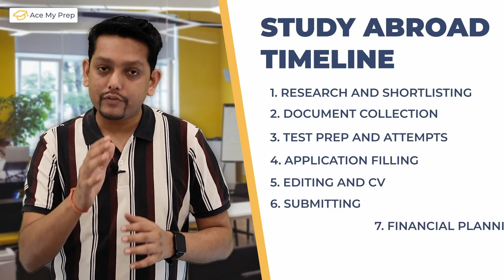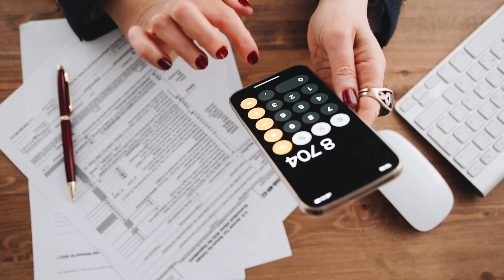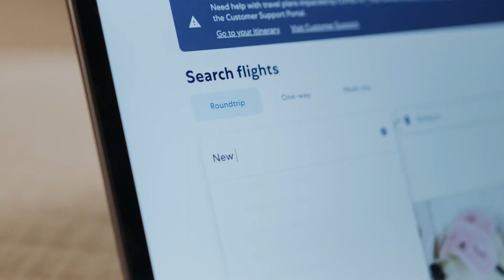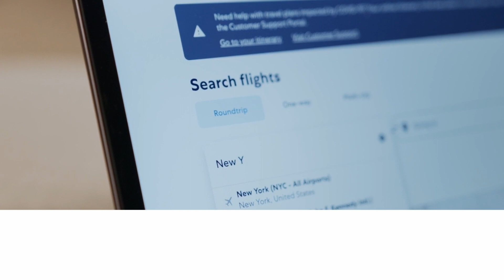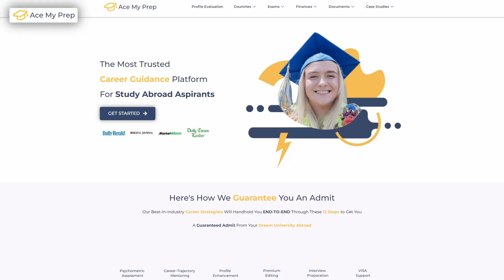[12 STEP] Ultimate Guaranteed Monthly Process Timeline for Top Schools | Fall 24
Ultimate Study Abroad Timeline Guide for September 2024 Intake | Step-by-Step Plan for Top Universities

Greetings everyone! If you're planning to apply to prestigious international universities for the September 2024 intake, then you're in the right place. In this comprehensive video, we delve into the essential components of the perfect study abroad timeline and the hidden concepts that ensure you don't miss crucial deadlines.

Join me as we craft a meticulous timeline together, tailored to lead you to your dream university.

First, let's understand what intake and study abroad timeline truly entail. Intake refers to the specific month and year when your classes will commence at the university. As for the study abroad timeline, it encompasses a detailed month-by-month plan, covering research, document collection, test preparation, application procedures, and financial planning.

If you're following along, grab a pen and paper and start mapping out your timeline as per the insights shared in this video.

Let's dive into the weekly breakdown for each month on the timeline, starting with October - approximately 12-14 months before the intake. Our tasks for the first weeks involve thorough research and the creation of a personalized list of schools that align with your profile and preferences.

As we proceed to November, about 11 months before the intake, the focus shifts to sorting academic transcripts and securing necessary recommendation letters. December calls for refining your resume and initiating a rough Statement of Purpose (SOP) draft.

The new year brings in January, 9 months before the intake, where financial planning becomes paramount alongside the commencement of online applications. With February marking 8 months before the intake, it's time to polish your SOP and resume and ensure all application materials are complete.

Moving on to March, 7 months before the intake, we delve into interview preparation and diligent follow-ups with universities. April is dedicated to patiently awaiting admission decisions and researching the universities you've applied to.

In May, 5 months before the intake, our focus shifts to sorting out financial aid and scholarships, while June calls for initiating the visa application process and organizing travel arrangements. July brings the crucial visa interview, followed by the last-minute preparations and checklist completion in August.

Finally, September arrives, and you're on your way to your dream university. Get ready for orientation, enrollment, and settling into your new academic journey.

Always remember, this timeline serves as a general guide, and it's crucial to verify specific deadlines and requirements with each individual university you're applying to.

If you still have any lingering doubts or need assistance with your study abroad process, check out the link in the description for a free study abroad strategy session with our experts. In this session, you'll receive personalized guidance, including a list of top universities based on your profile, courses with the best ROI, and insights into post-study salaries and job prospects.

They might just save thousands of rupees in their study abroad process.